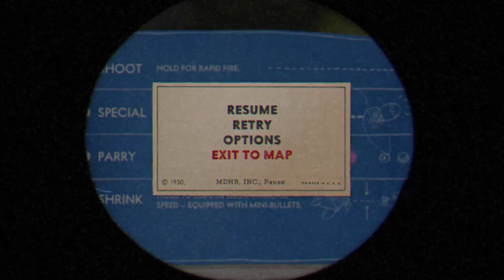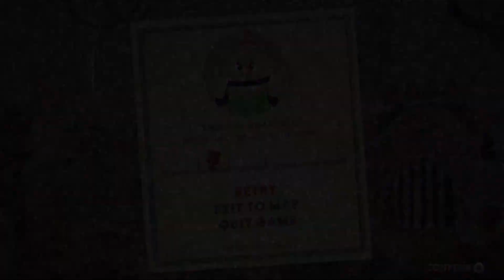SPENDING 2 HOURS ON THE CUPHEAD CLOWN!!! [2]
Howdy, I’m Presson. On my channel, you will find funny gaming content . I love gaming and making content, sharing my experiences with you and growing is my goal, I hope you will join me on this adventure.
Dont be afraid to comment! I read all of them, it would brighten my day to hear from you! Constructive critism is also encouraged, tell it to me straight.
Your specific support of this channel will allow me to make higher quality and more frequent uploads, the uploads, to YOU the fans! :)